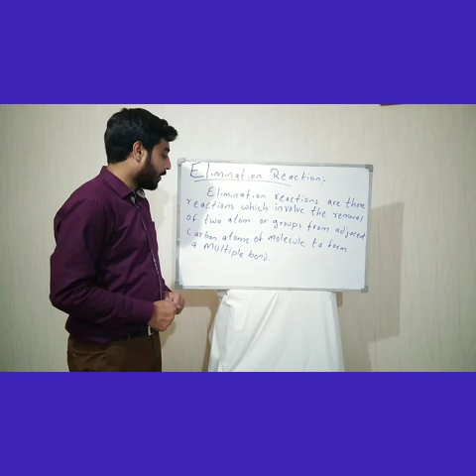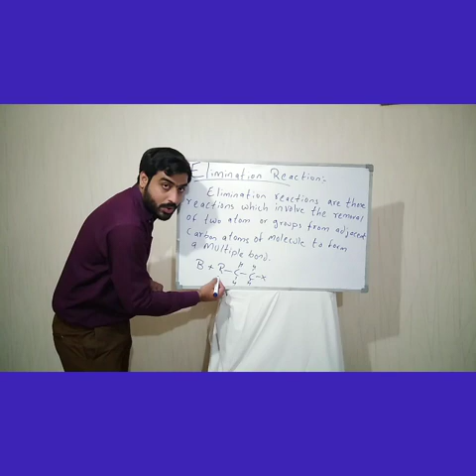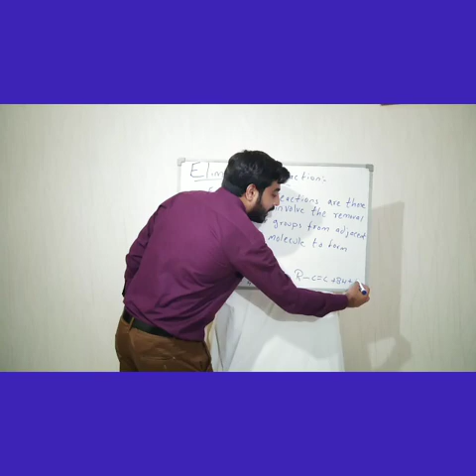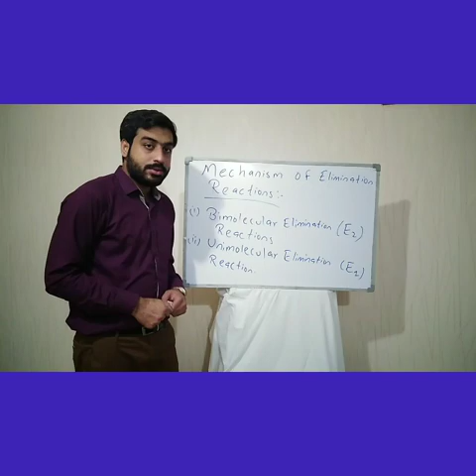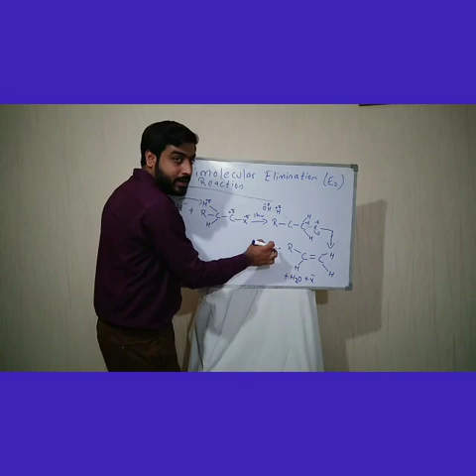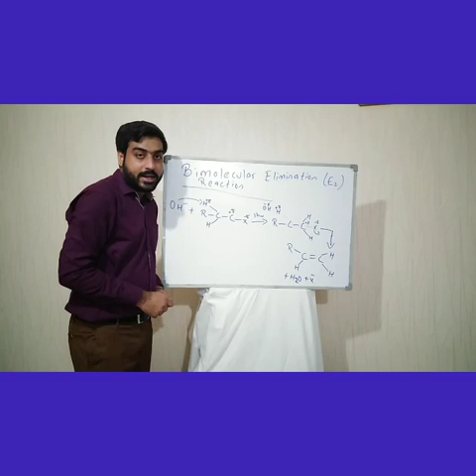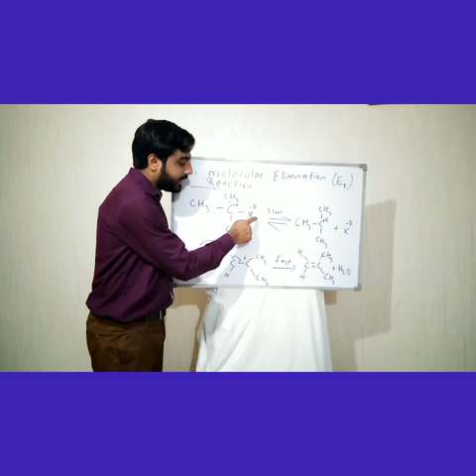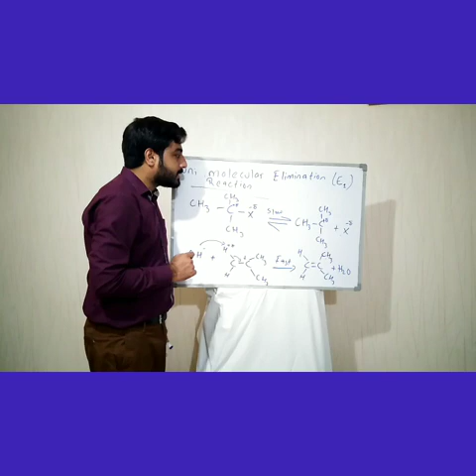Elimination Reactions (Organic Chemistry)